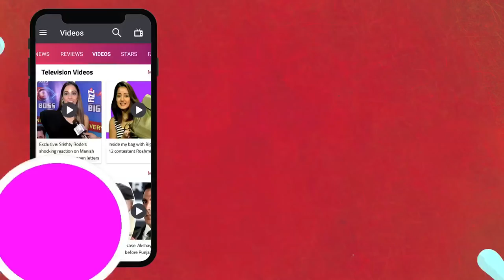Inside My Bag With Krutika Desai | Exclusive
Shakti - Astitva Ke Ehsaas Ki actress Krutika Desai revealed what she carries inside her bag when she travels. Check out Inside My Bag segment with Krutika Desai right here.